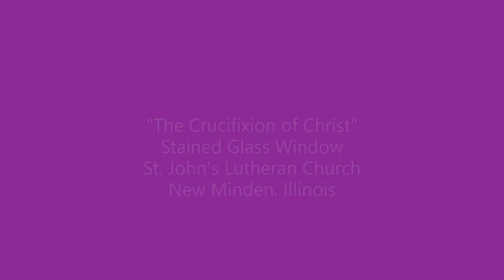2021 03 28 Children's Message Crucifixion Windo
Pastor Tim Mueller uses the "Crucifixion of Christ" window at St. John's Lutheran Church, New Minden, IL to tell of Jesus' death for our sins.